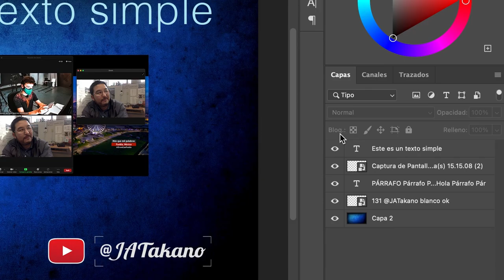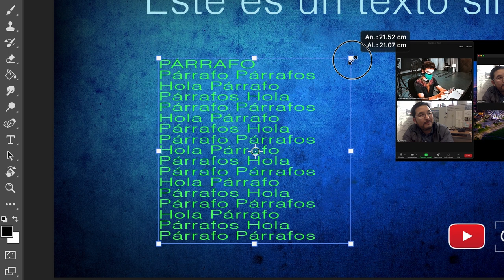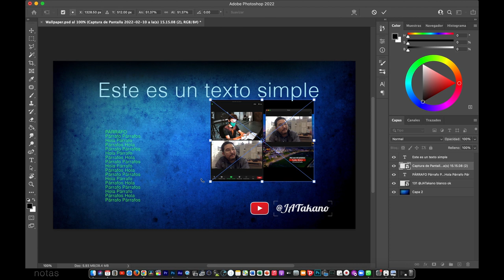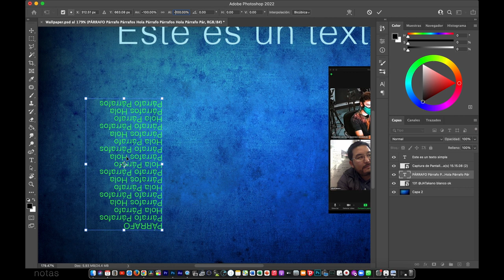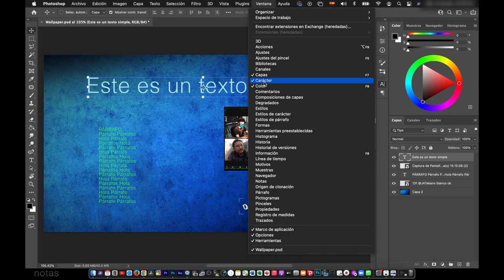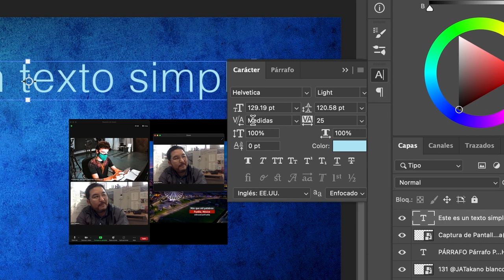Cómo MOVER TEXTO Foto Logo PHOTOSHOP capas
Selecciona la capa que necesitas mover :)